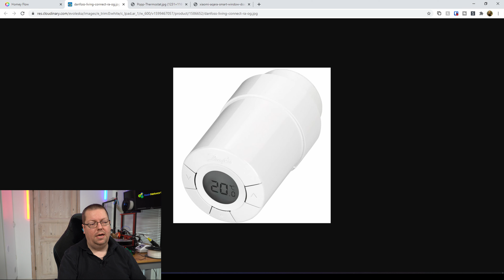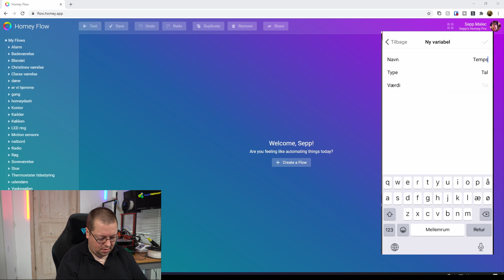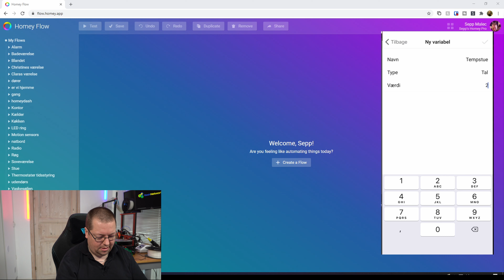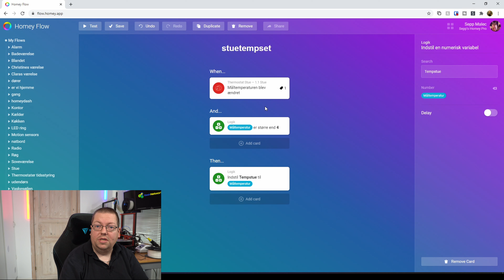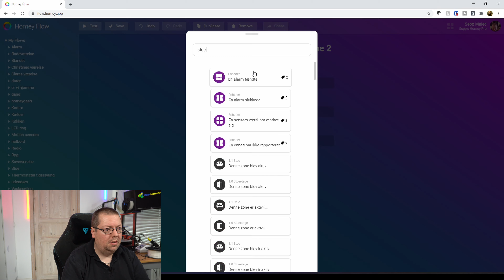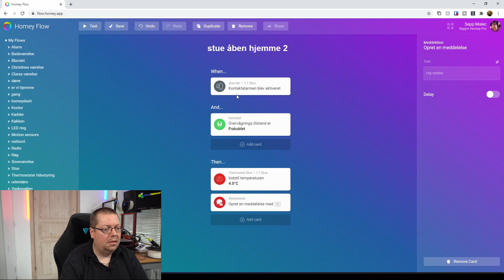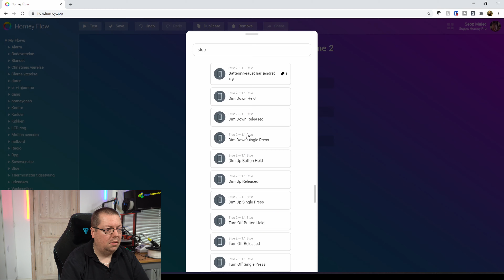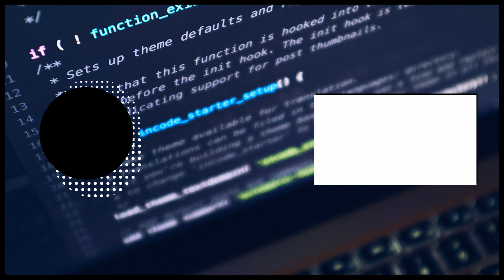Homey - automatisk sluk af termostat når vinduer åbnes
i denne video laver vi flows i homey til automatisk at slukke for radiatoren når nogen åbner et vindue, og tænde igen på samme antal grader når vinduet lukkes igen.